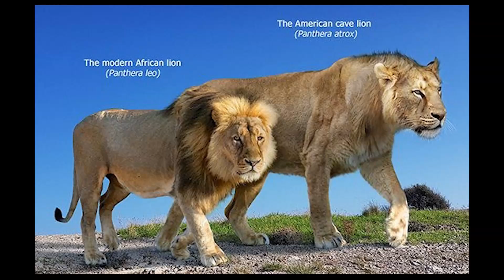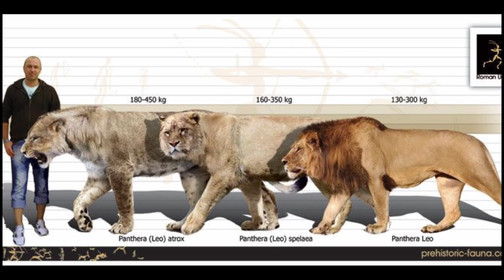The biggest Lion that ever existed - American Lion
Across the vast plains of the Serengeti, lions reign as the largest and most dominant hunters on land. These powerful felines can reach nearly twice the height of an average human, and the largest individuals can weigh as much as a fully grown brown bear, the second-largest land predator alive today. Beyond their impressive size, lions are also renowned for their grace and intelligence—traits that have helped them command the savannahs and grasslands. Just as today’s lions are formidable, their ancestors were equally fearsome. But among them all, one species truly stands out. Not only was it larger than modern lions, but it was also the biggest cat to have ever walked the Earth: the American lion.

0:00 Introduction
0:48 Classification
3:02 Evolution
3:32 Size
5:10 Hunting
5:43 Bite Force
6:43 Smartest Predator of its time?
8:12 Known Prey
9:52 Impact on Megafauna Population
10:22 Range and Habitat
11:17 Fur
11:37 Coexisting Animals
12:08 Living alongside humans
12:36 youngest fossils and extinction